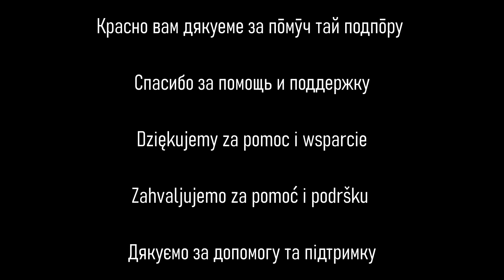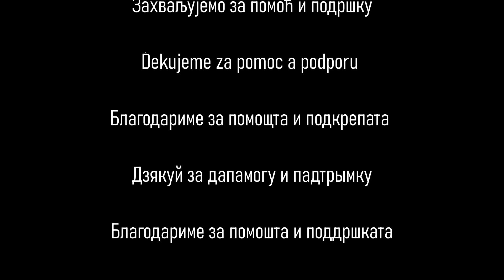Novogodišnja čestitka na slavenskim jezicima: 2023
Українська мова
Polski język
Slovenščina
Český jazyk
Hornjoserbsce
Русский язык
Hrvatski, bosanski jezik
Македонски јазик
Български език
Српски језик, црногорски језик
Dolnoserbsce
Slovenský jazyk
Беларуская мова